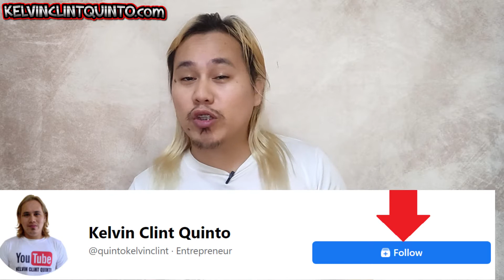⛔️Ano Ang Cryptocurrency | Paano Kumita Sa Cryptocurrency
💰[FREE] LAUNCH YOUR ONLINE BUSINESS IN THE NEXT 7 DAYS!

Sa video na ito ay ipinaliwanag ko kung ano ba ang cryptocurrency at kung paano kumita dito.

Timestamps ⏱
0:00 Intro: Ano Ang Cryptocurrency | Paano Kumita Sa Cryptocurrency
1:19 Ano ang cryptocurrency
2:29 Iba't-ibang klase ng cryptocurrency
3:15 Paano Kumita sa cryptocurrency
9:41 Worth it ba mag-invest sa cryptocurrency

Some of these links go to one of my websites and some are affiliate links where I'll earn a small commission if you make a purchase at no additional cost to you.